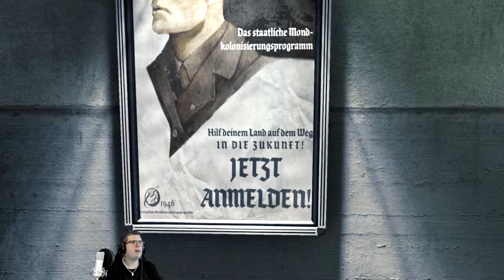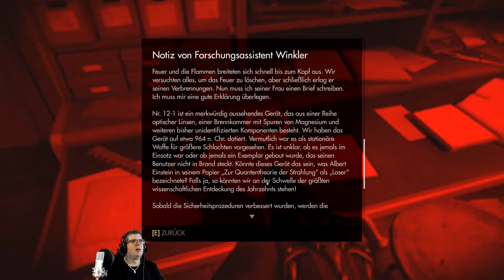💣Wolfenstein [The Old Blood] #02 Der TANZ kann nun beginnen